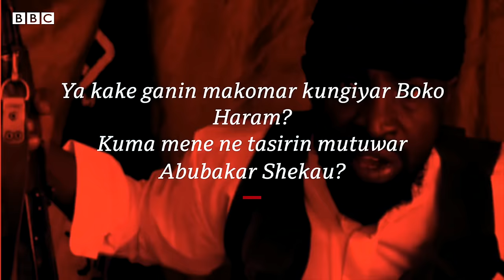Waiwaye kan munanan hare-haren da Shekau ya jagoranta a shekara 12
Shekara ɗaya bayan mutuwar shugaban ƙungiyar Boko Haram Abubakar Shekau ana ta samun ƙaruwar ƴaƴan ƙungiyar da ke mika wuya ga sojojin Najeriyar.

Tun bayan mutuwar jagoran ƙungiyar ake ganin lagon ƙungoyar ya karye, kuma ruɗani ya kutsa cikinta, har wasu daga cikin ƴaƴanta da jigoginta suka shiga miƙa wuya ga sojojin Najeriya.

A ranar 19 ga watan Mayun 2021 ne aka fara samun labarin mutuwar Abubakar Shekau, mutumin da ya shafe shekara 12 yana jan ragamar kungiyar masu tayar da ƙayar baya ta Boko Haram, wacce ta dinga kai munanan hare-hare a Najeriya da Nijar da Kamaru har ma da Chadi.

A yayin da yake cika shekara daya da barin duniya, BBC Hausa ta yi waiwaye kan wasu munanan hare-hare 12 da Shekau ya jagoranta cikin 12 da ya yi yana jan ragamar ƙungiyar, waɗanda suka daga hankula a duniya.